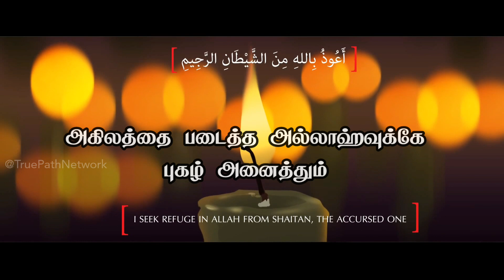Sura Al-Falaq With Tamil Subtitle | சூரா அல்-ஃபலக் - அதிகாலை | Animation Video | True Path Network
Sura Al-Falaq with Tamil Subtitle

சூரா அல்-ஃபலக் | பொருள் - அதிகாலை